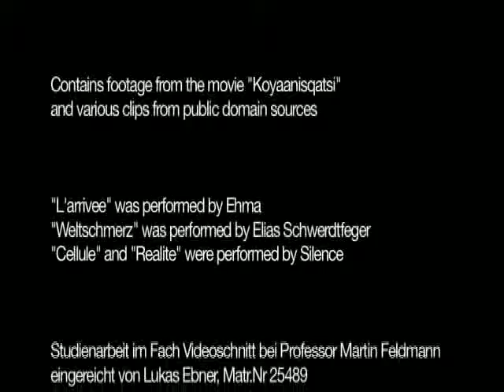INSIDE USA: Looking behind the mirror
Based on the nobel prize speech by Harold Pinter from 2005. Contains footage from the movie "Koyaanisquatsi".
Students Project from the University of Applied Sciences Ansbach